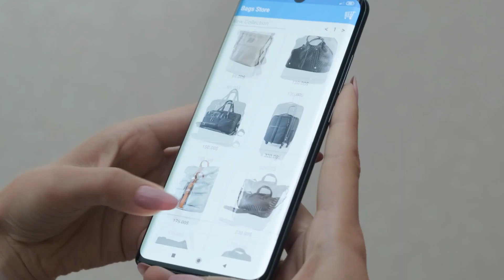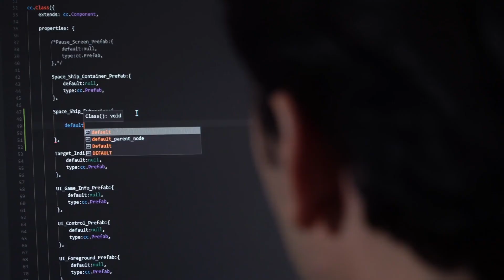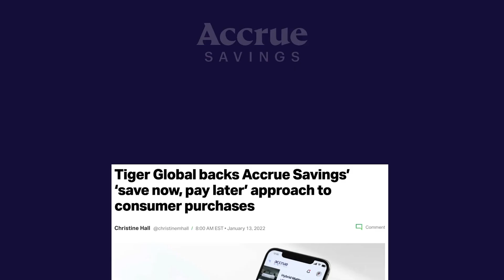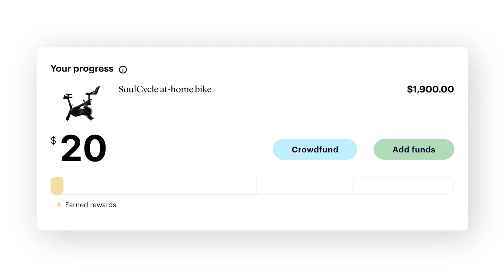How Accrue Savings Disrupted BNPL | Build Different Ep. 3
Have you ever had an idea so simple that it feels like it should already exist?

Meet Michael Hershfield, founder of Accrue Savings and the mastermind behind “Save Now, Pay Later,” a revolutionary alternative to online micropayments that turns BNPL on its head.

His vision was simple: Embed a free FDIC-insured savings account at the retailer's checkout, to help people make bigger purchases without incurring debt.

But as a non-technical founder, Hershfield needed a team of seasoned engineers with banking tech expertise to bring his vision of Accrue Savings to life.

In our latest episode of Build Different, we look at how Accrue Savings was able to reinvent BNPL, build a product from 0 to 1, raise $30M, and win “Best Invention of 2022” in Time magazine.

A.Team is the first members-only network of the world’s top engineers, product managers, designers, and marketing talent, designed to help growing companies accelerate product development through the power of great teams. A.Teamers come together as cloud-based, modular teams on our team formation platform to work on problems they care about for forward-thinking companies—with the freedom, flexibility, and autonomy they crave.

Over the last two years, we've grown exponentially — scaling to over 5,000 independent builders and over 250 teams deployed on missions across 35+ industries for startups, mid-market and public companies. A.Teams are building the future of vaccine manufacturing for Apprentice, the next generation of education on mobile for McGraw Hill, a revolutionary model for brick-and-mortar with Blank Street, and much more.